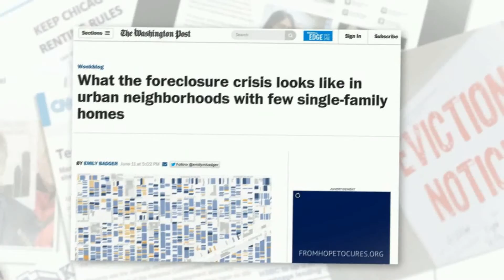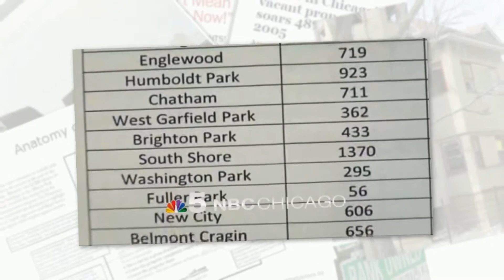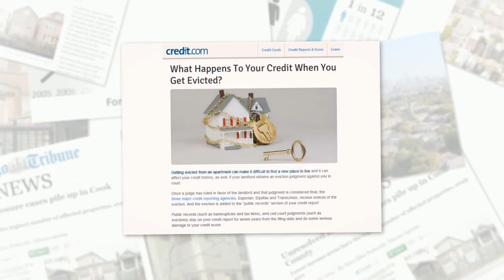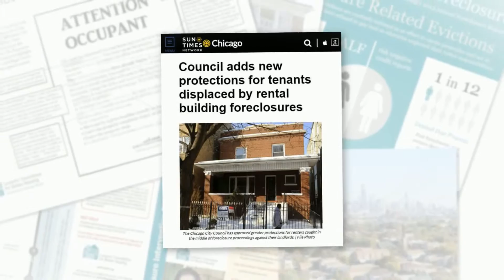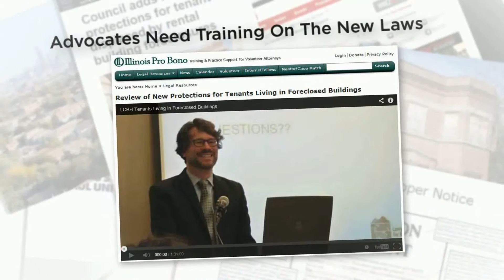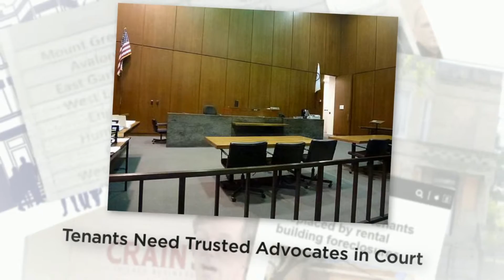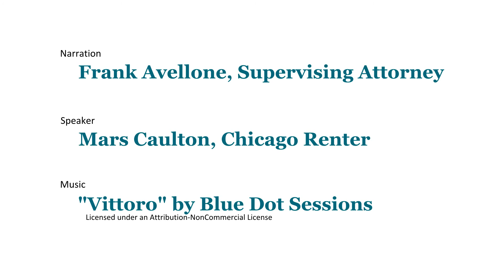Foreclosure - A Renter's Story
Mars Caulton lives in Chicago and is a preschool teacher. Mars is the mother of her 12 year old son named Jelani. After finding out the apartment she had called home for over 10 years had gone into foreclosure, she called the LCBH Tenants in Foreclosure Help Line for assistance.

Thanks to the legal representation provided to Mars by LCBH (along with Jeremy Dunnaback and Chris Tompkins from Jenner & Block), Mars now has a place for herself and her son to call home.

Since 2008, LCBH has worked to ensure that the laws protecting renters are upheld throughout the foreclosure process. LCBH provides legal representation, advocacy, and educational workshops for a variety of stakeholders including attorneys, community advocates, and renters. LCBH works diligently to preserve affordable housing units that are being lost to foreclosure throughout the neighborhoods of Chicago.

Narration:
Frank Avellone, Supervising Attorney

Speaker:
Mars Caulton, Chicago Renter

Music
Vittoro by Blue Dot Sessions
Lcensed under a Attribution-NonCommercial License.